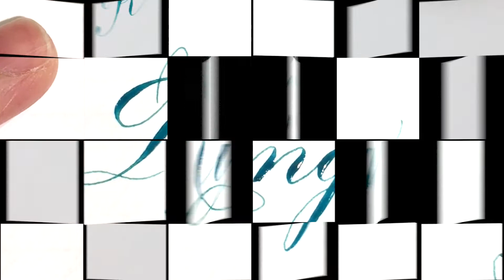美國Fox+Quill沾水筆墨水: 峇里海藍綠/Bali Hai ＆大寫字母Ｋ英文書法示範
Bali Hai峇里海藍綠，屬於較偏綠的藍綠色，乾掉後會有光澤感；取名為Bali Hai峇里海，想要與大家分享位於印尼群島內美麗的Bali Hai峇里海，藍綠的海水，令人心曠神怡。Bali Hai峇里海藍綠，瓶身菱形標籤一樣為簡約俏皮風，且墨水還有散發出淡淡清香味，讓人放鬆，彷彿進入度假模式，舒服愉快。

筆尖: Spencerian Pen Double-ElasticPen No.1 古董筆尖 (英國製)